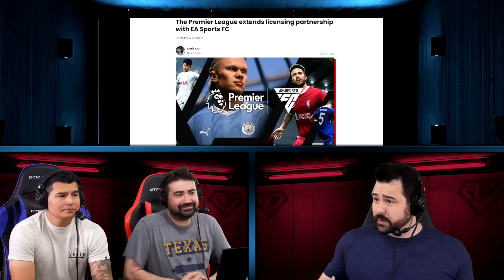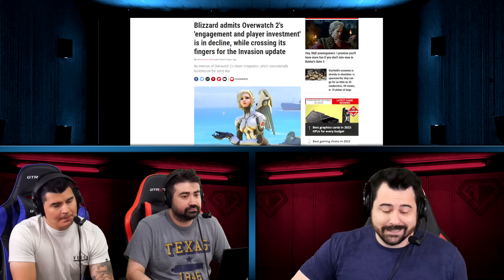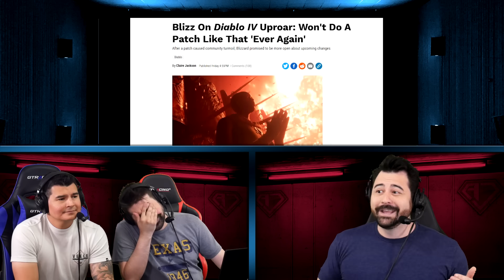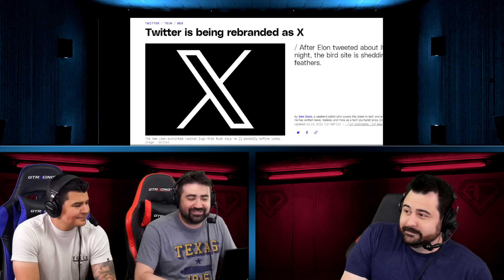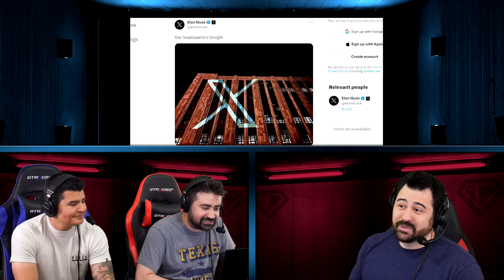AJS News- Diablo 4 1.1 DISASTER!, Overwatch 2 In Decline, Twitter is now X, EA Signs Premier League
The News Crew Discusses Diablo IV Patch Disaster, Overwatch 2 in Decline, Twitter becomes X, EA Signs Premier League and Skull Island looks BAD!

🚀⛽ANGRYJOE's GFUEL FLAVOR IS HERE!